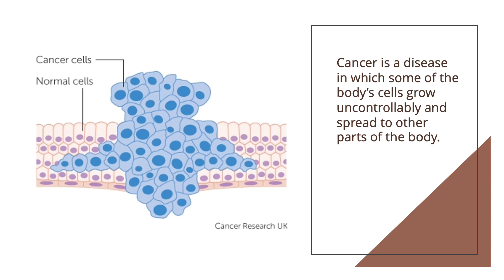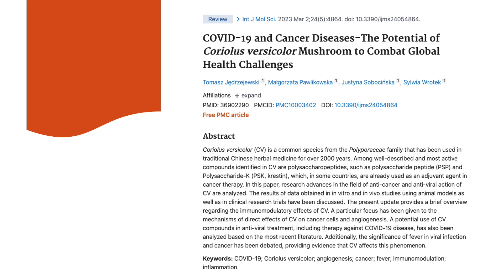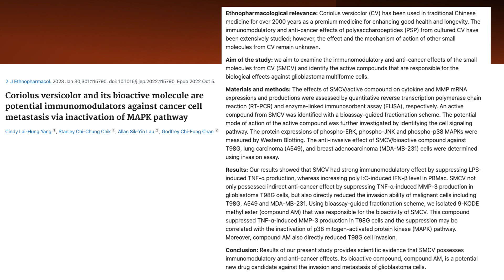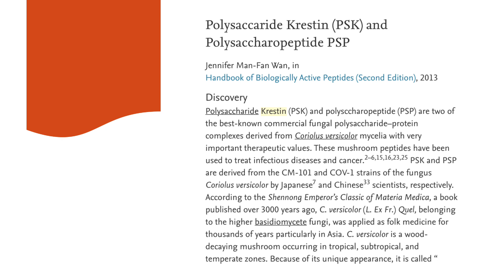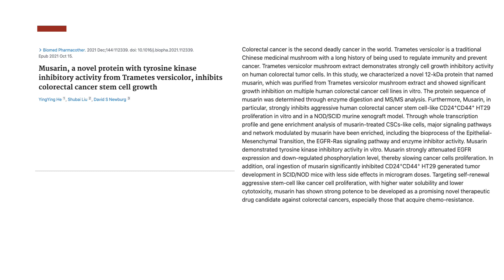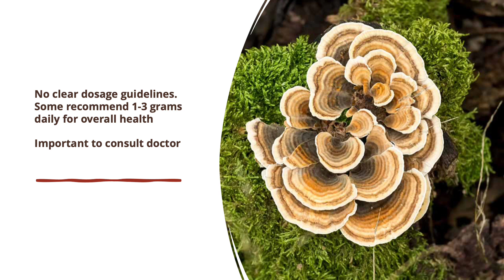How Turkey Tail Mushrooms Prevent Cancer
Turkey Tail mushrooms have compounds called polysaccharides, which are complex sugars that have been shown to have anti-inflammatory properties. Studies have suggested that polysaccharides from turkey tail mushrooms can reduce the risk of cancer.